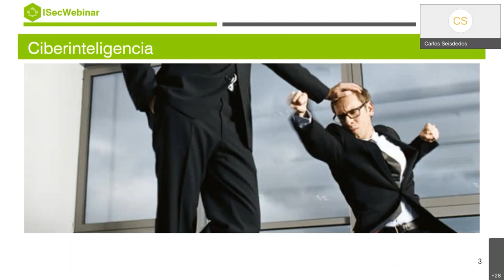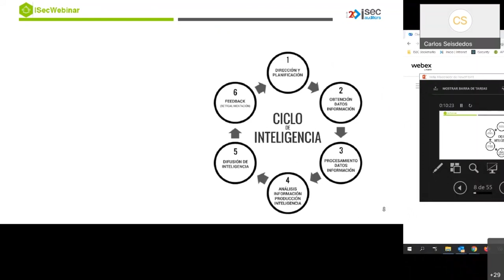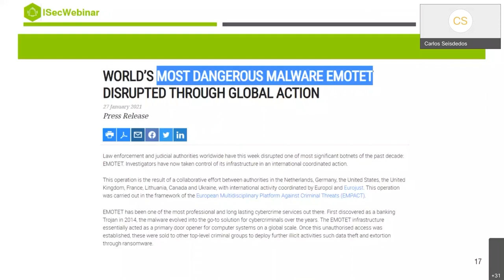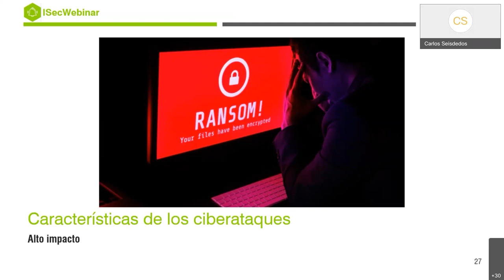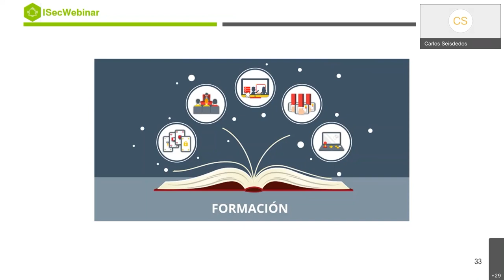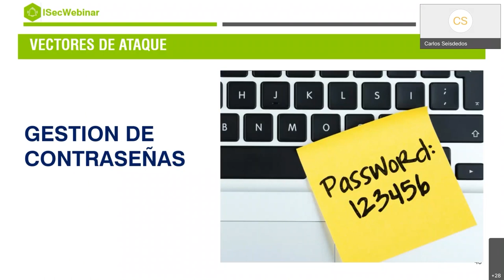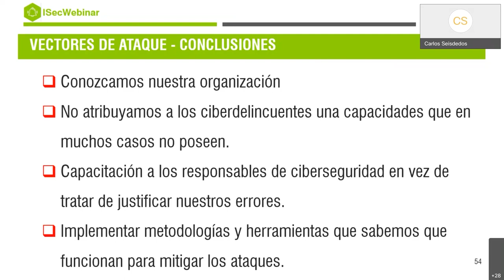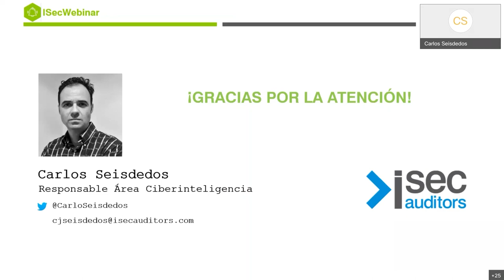La Ciberinteligencia como mecanismo de prevencion y mejora de la ciberseguridad corporativa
El objetivo de este webinar es proporcionar herramientas a los responsables de las organizaciones para identificar posibles puntos sobre los que poner énfasis a la hora de ‘securizar’ su organización conociendo las principales técnicas utilizadas por los cibercriminales sobre los usuarios.

Se presentan las principales metodologías de ataque teniendo al usuario como objetivo, para transformar al usuario de eslabón más débil a primera barrera contra el cibercrimen.